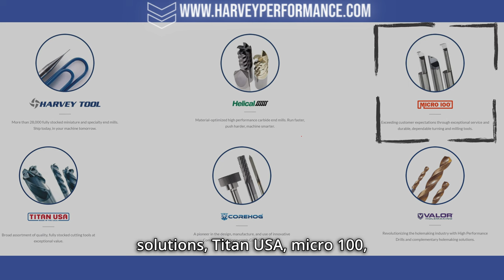Don't buy another tool, until you watch this!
Welcome back to Machine Shop Tech Talk!

Today Don Grandt from @InTheLoupeTV_ joins me to talk about, not tools, but all the other factors that can seriously hinder your performance in manufacturing.

We share many insights garnered in our multiple decades of combined experience, to help you optimize your machining practices.